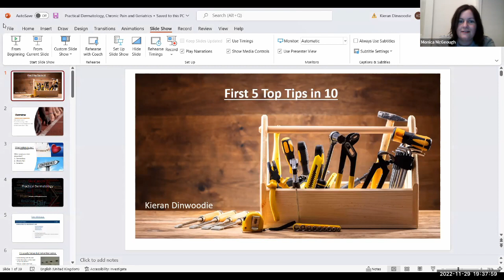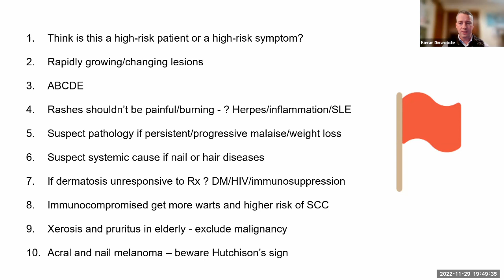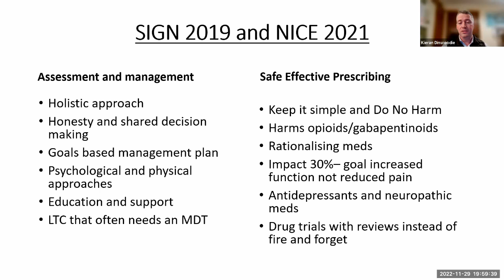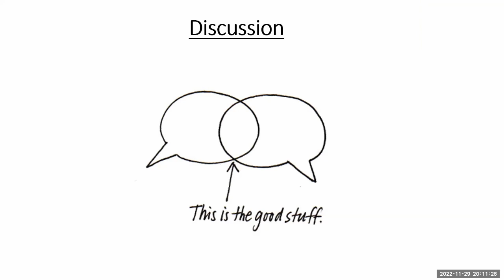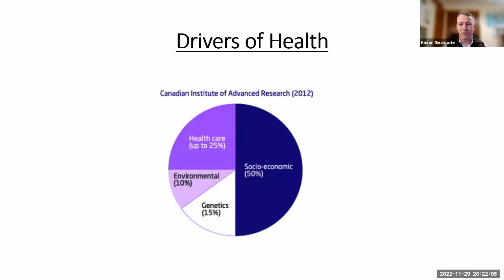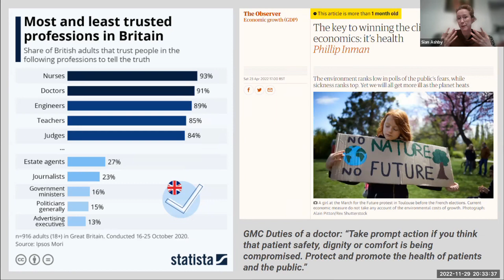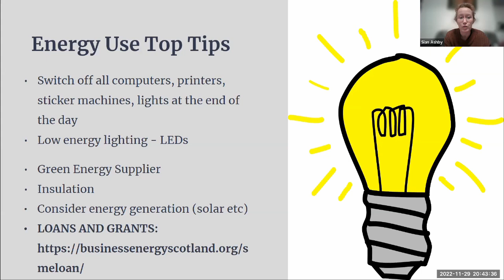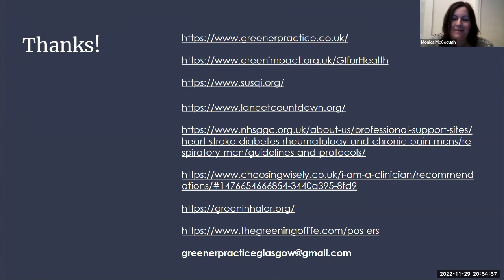Top tips in ten for First5s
Watch our 'Top tips in ten' session which covers a variety of topics in short bursts. Dr Kieran Dinwoodie speaks about top tips in chronic pain, dermatology and geriatric medicine and Dr Sian Ashby shares some top tips in sustainability.